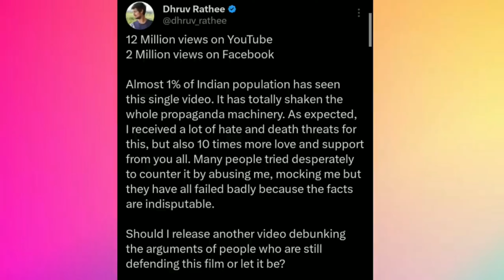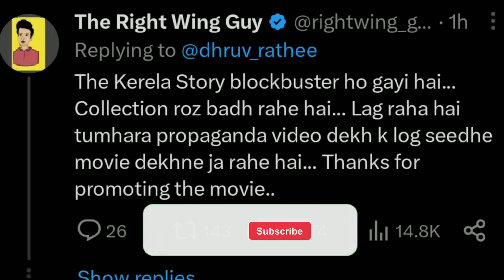Dhruv Rathee Angry😡 Reply To Elvish Yadav😱😰Ab बताऊंगा मै तुम सबको🤔🤫?? Kirti Mehra React KeralaStory😰